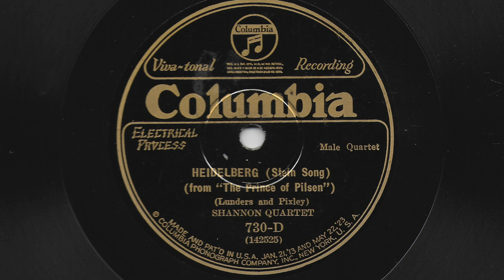Heidelberg (Stein Song) - Shannon Quartet - 1926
Columbia record 730-D, electrically recorded in 1926. From "The Prince of Pilsen."

Vocals:
Franklyn Baur - Tenor
Lewis James - Tenor
Elliott Shaw - Baritone
Wilfred Glenn - Bass